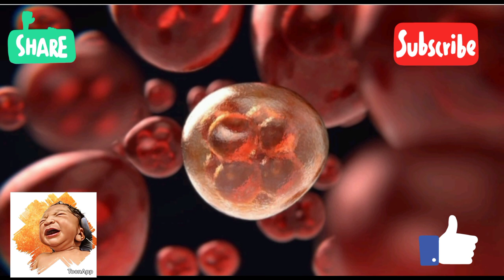පළමු සරු කාලයේ ගැබ් ගැනීමට අනිවාර්යෙන් මේවා කන්න|🥲💕❤ ප්‍රතිඵල ඇත 🥲👍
මාසයක් ඇතුළත ගැබ් ගැනීමට අනිවාර්යෙන් මේවා කන්න|100% සාර්ථකම ප්‍රතිඵල